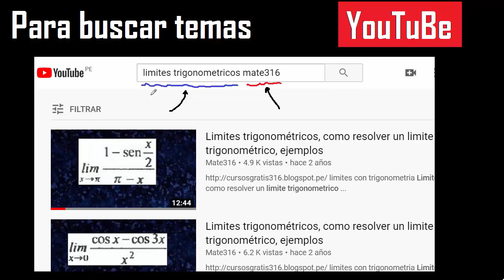153 grados sexagesimales a centesimales - convertir de sexagesimal a grado centesimal - ejemplo 14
convertir 153 grados sexagesimales a centesimales
sexagesimales a centesimales
convertir de sexagesimal a centesimal
transformar de sexagesimal a centesimal